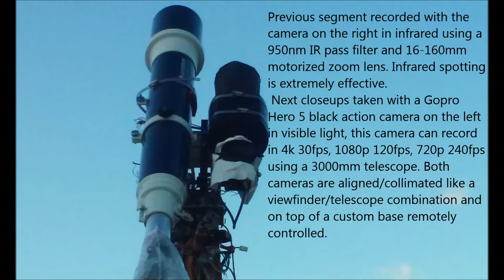Anomaly cluster 12/16/16 1:52pm EST.